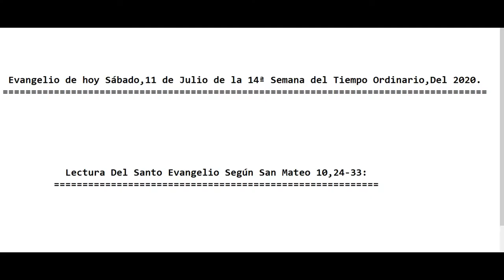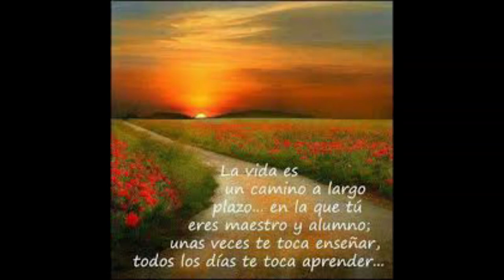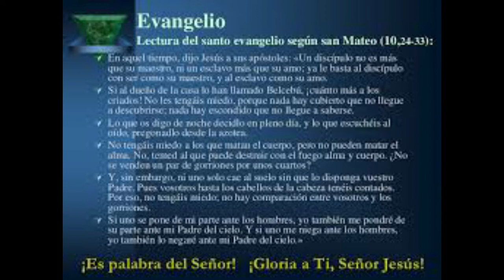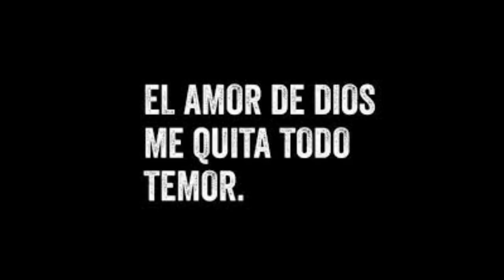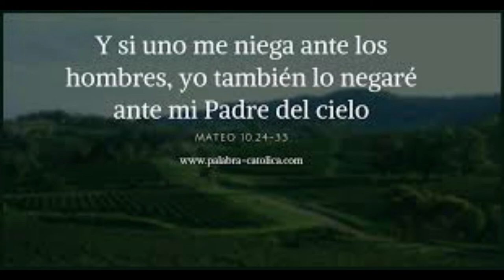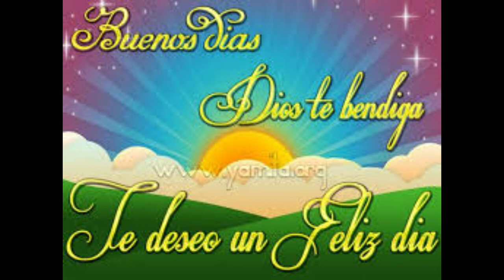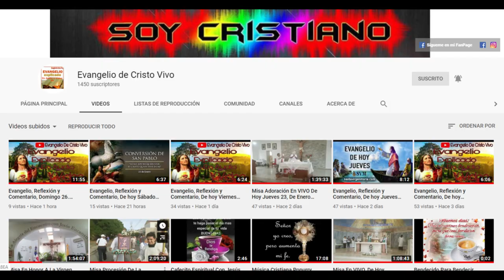Evangelio De hoy Sábado 11 De Julio 14ª Semana Del Tiempo Ordinario 2020. Con el P. Alberto.(C.P.)